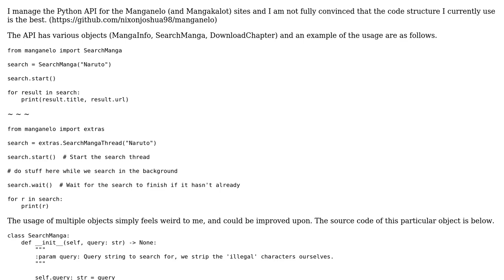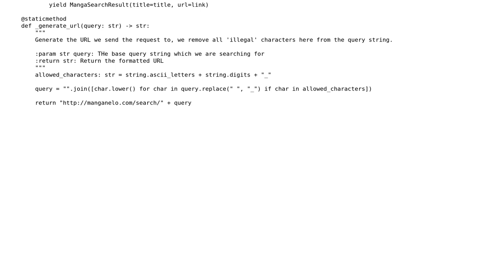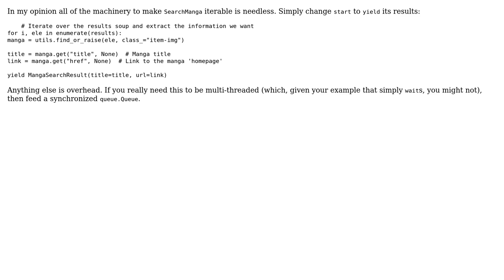Code structure of website API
With thanks & praise to God, and with thanks to the many people who have made this project possible! | Content (except music & images) licensed under CC BY-SA | Music | Images & others | With thanks to user Reinderien user Joshua Nixon and the Stack Exchange Network Trademarks are property of their respective owners. You are responsible for your own actions.